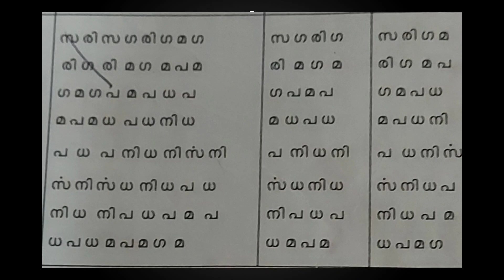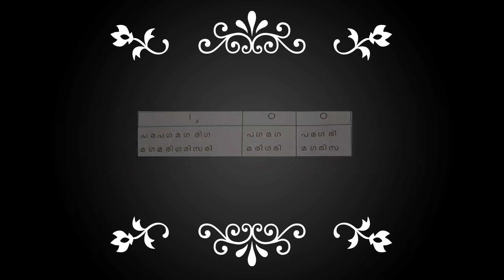വേഗത്തിൽ പാടുമ്പോൾ സ്വരങ്ങൾ ഇങ്ങനെ വരുത്താം / by ganasadanamschoolofmusic